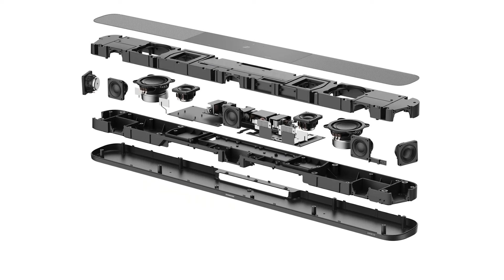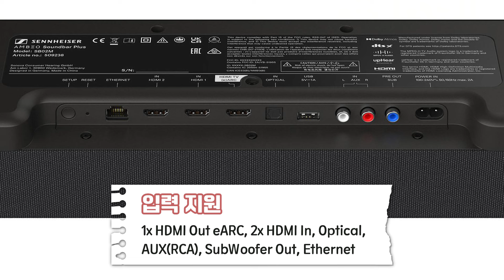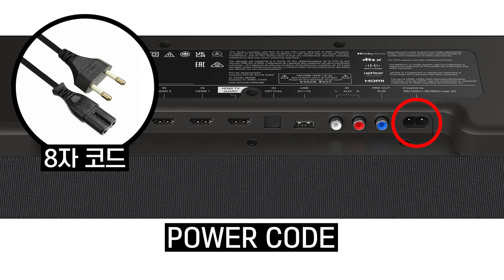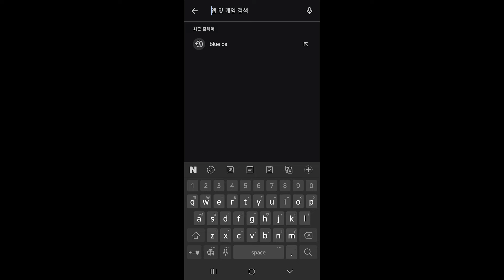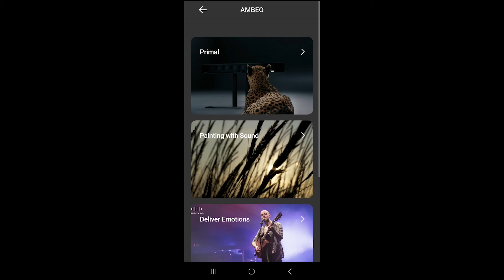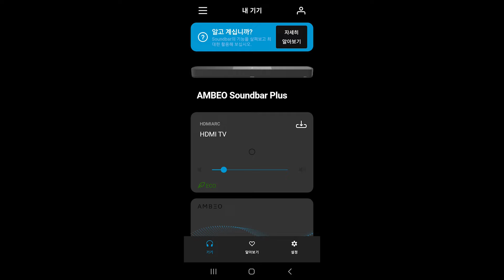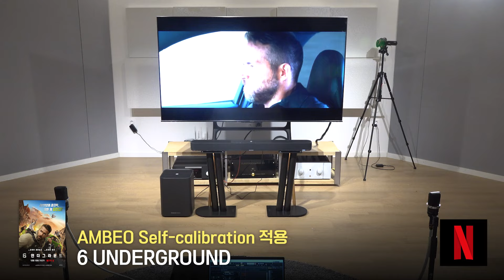사운드바에서 이정도의 음질이라니!!! Self-calibration 기능으로 우리집을 작은 영화관으로 만들기~ 젠하이저 사운드바 AMBEO Plus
젠하이저 엠비오 플러스 사운드바 특가 구매하기

(00:00) 오프닝
(04:49) 제품 설치 안내
(06:02) 룸보정 안내
(08:31) 시청 시작
(08:45) 서부 전선 이상 없다
(10:45) 시청평
(12:41)  서부 전선 이상 없다 / AMBEO Self-calibration 적용
(14:41) 시청평
(15:46) 6 Underground / AMBEO Self-calibration 적용
(16:46) 시청평
(18:19) Ain’t no Sunshine - Eva Cassidy / AMBEO Self-calibration 적용
(19:49) 시청평
(21:22) DINOSAUR - AKMU / AMBEO Self-calibration 적용
(22:54) 시청평 & 마무리

안녕하세요.

감사합니다.